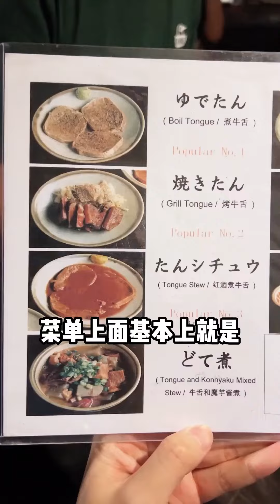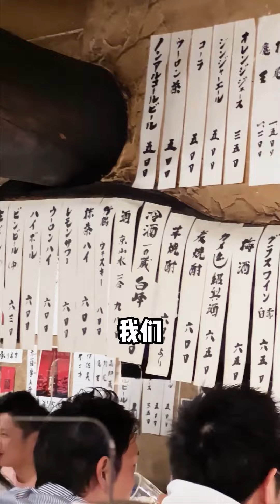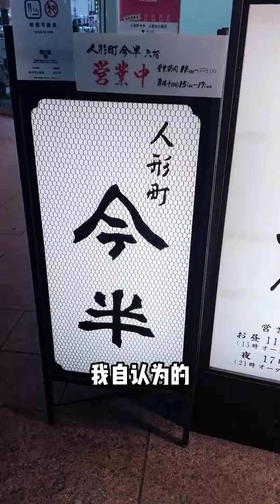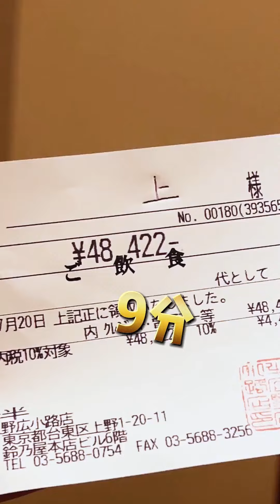水餃這麼好吃的東西，日本為什麼那麼少，日本什麼時候才能懂水餃才是天下第一啊【阿鸡AJ】